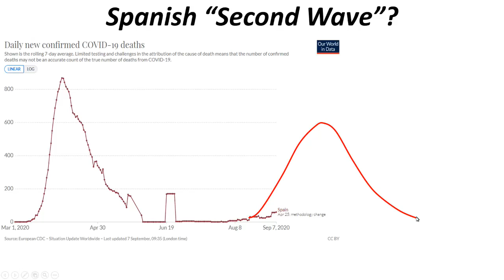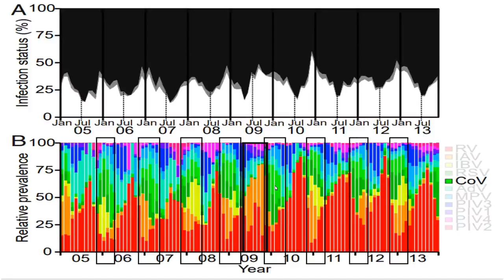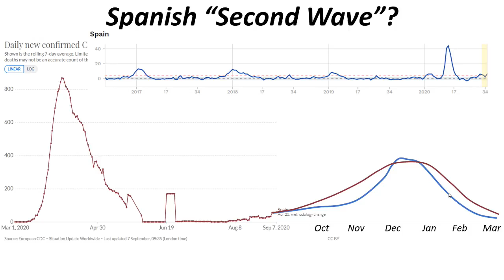NORMAL WINTER FLU PEAK IS NOT A SECOND WAVE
Ivor Cummins @FatEmperor | Spanish "Second Wave" Basics.
My video from Sept 8th has 1.2 million views over past two weeks.
So let's revisit the final sequence, on the so-called "Second Wave" in Spain - with updated data of how it's going: